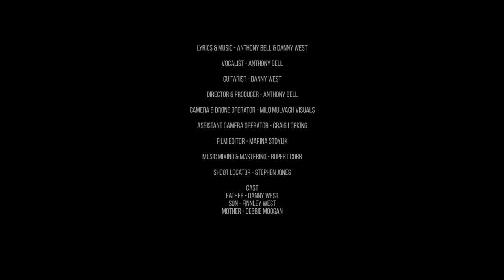Dads launch Father's Day single "My Son" in support of Fathers4Justice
Two dads from Stoke Hammond and Aylesbury have launched a Father’s Day single in support of campaign group Fathers4Justice.

Singer Anthony Bell, 39, and guitarist Danny West, 38, co-wrote the track “My Son” which is released on Friday 14th June.

Said Anthony; “The song was written during a difficult time in my life. I wanted to write something positive about fathers for Father’s Day, especially for those dads who won’t be lucky enough to see their children on this special day.”

Said Fathers4Justice founder Matt O’Connor; “This is a song written from the heart, straight to the hearts of fathers everywhere who won’t see their children this Father’s Day. Anthony and Danny have crafted a great track and video and we hope everyone will get behind it.”

The video was shot at Mains Hill Farm, Winchendon, Buckinghamshire, directed by Anthony Bell. Camera and drone operator was Milo Mulvagh, Assistant camera operator was Craig Lorking, Film Editor was Marina Stoylik, Music mixing & mastering was by Rupert Cobb and Shoot Locator was Stephen Jones.

Danny’s West’s son, Finnley, also features in the video.

MY SON - THE LYRICS

Late night I come home
feeling sad coz I’m all alone
but it’s you that makes me feel alive
I count the hours and the days
my life is just slipping away
I feel lost until I look into your eyes
And I  know, when you’re here my greatest fear is that the pain won’t disappear and let me go.

When you’re in my arms I’ll keep you safe from harm you will always know

I’m gonna fight to keep you
Now close your eyes
And I’ll protect you from the storm
Your hand in mine
I need you more than you need me

Hold my hand as we move along
From the sadness we now leave behind
From the darkness to the light
Now you know that I will always fight for you until the day I die

ENDS